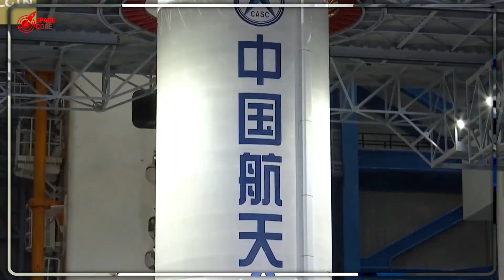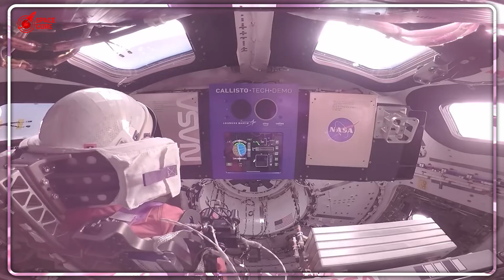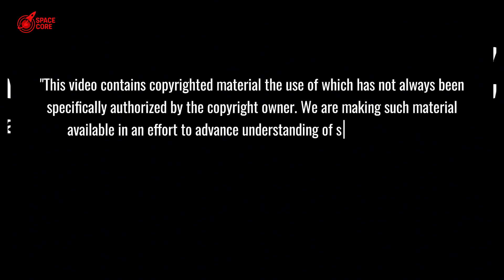SpaceX Finally Gives Out: China's Space Race SHOCKED NASA Leadership...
China's Space Race Stuns NASA! SpaceX shocked as China's engines excel, lunar base rises. Watch!

⏳ Timeline:
02:23 - "SpaceX's Big Weakness Exposed: China's Game-Changer!"
05:24 - "China Builds Rockets in 72 Hours: SpaceX Stunned!"
07:18 - "China's Lunar Base Deal Shocks NASA and Allies!"
09:30 - "China's Rockets Hide a Military Secret: Game Over?"
12:18 - "SpaceX Admits Defeat: China's Space Race Victory?"
15:16 - "SpaceX's Metal Miracle Defies Physics: A Revolution!"